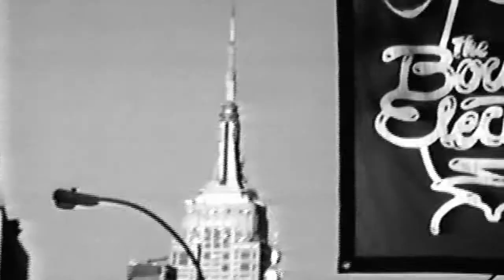Yuna - Live Your Life (OFFICIAL MUSIC VIDEO)_HD.mp4